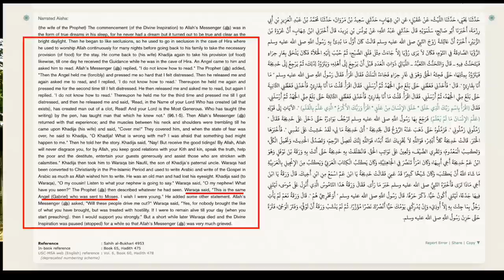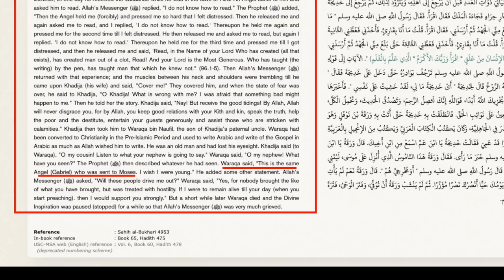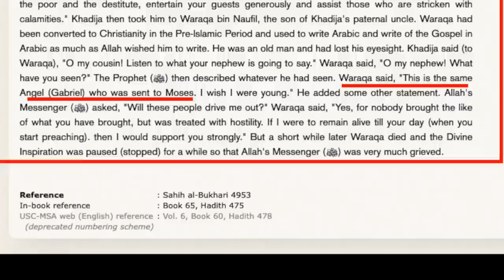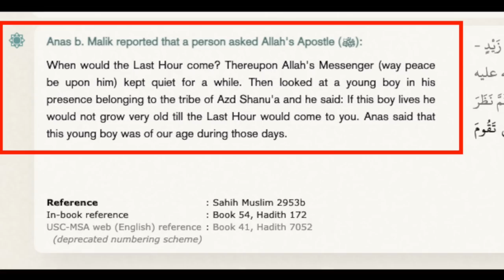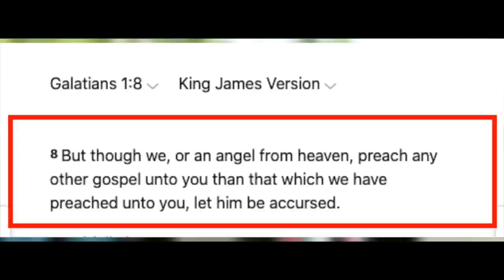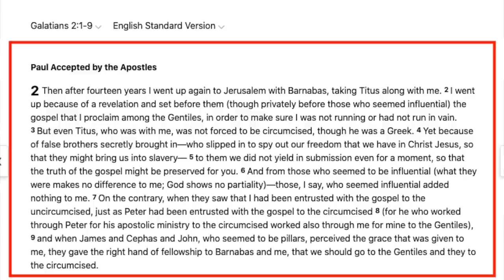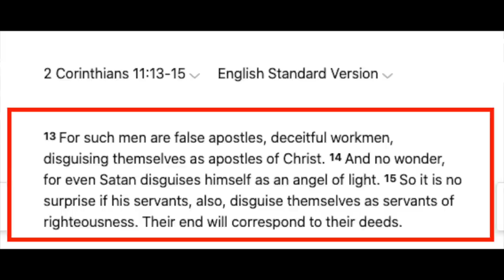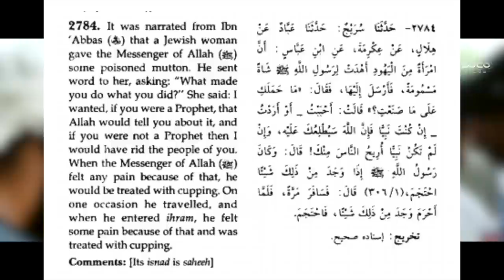Fake Angels & False Prophets! | Paperboy ft. Keyron | Speakers' Corner debate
::::: Topic Highlights::::::Fake Angels & False Prophets
Muslim_Christian debate  | Speakers' Corner | London UK
Debater: Paperboy
Shot & Edited: @SocoFilms
Post: @socostudio
:::::::::IF YOU WOULD LIKE TO SUPPORT US ::::::
👉 Become SOCO Members to have early access to new videos: 👇👇👇